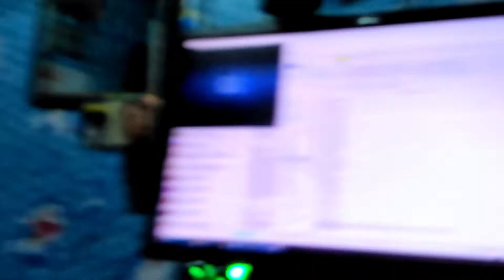Sounds Effect Reaction namin ni Beil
Home Quarantine again
PLease Stay at Home
Keepsafe

201 Sounds Effect Reaction namin ni Beil